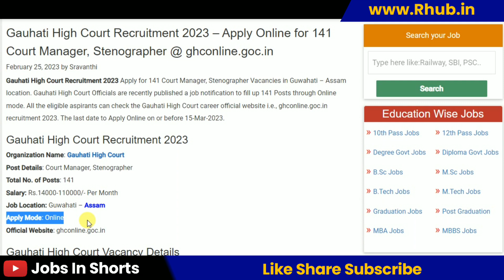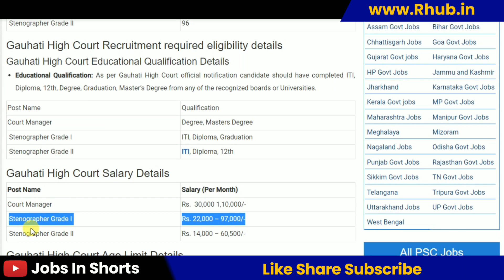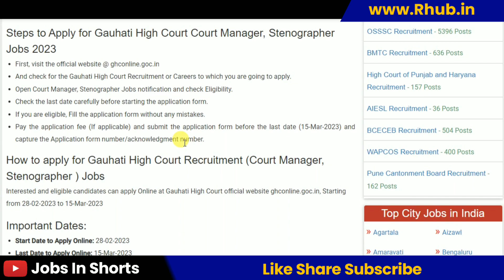Gauhati High Court Recruitment 2023 – Apply Online for 141 Court Manager, Stenographer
10th pass job
12th pass Jobs
Graduation jobs
Vacancy
Jobalert
Government Jobs
Recruitment 2022
Bharti 2022
Recruitment hub
Vampire hub
Latest Govt Jobs 2022
Jobs 2022
Vacancy 2022
Current Affairs
Exam Pattern
B-Tech Jobs
Diploma Jobs
Latest Job Update
Sarkari Result